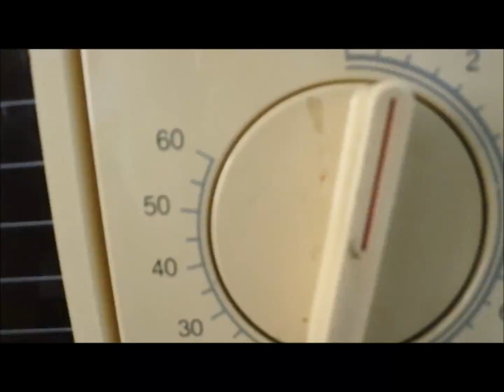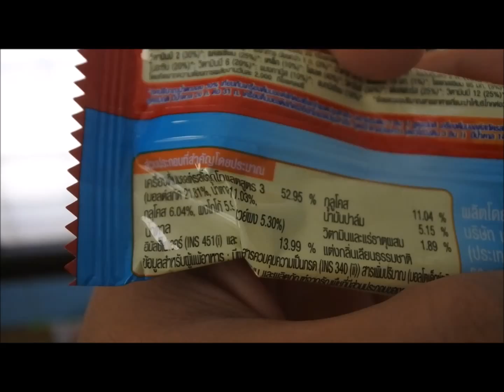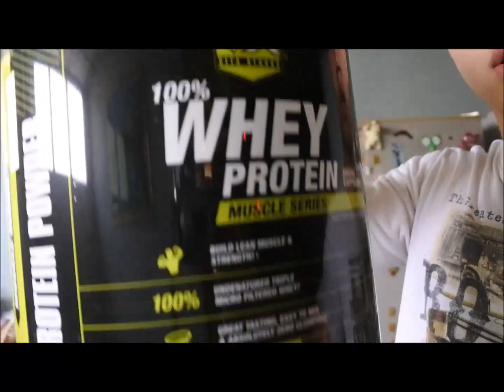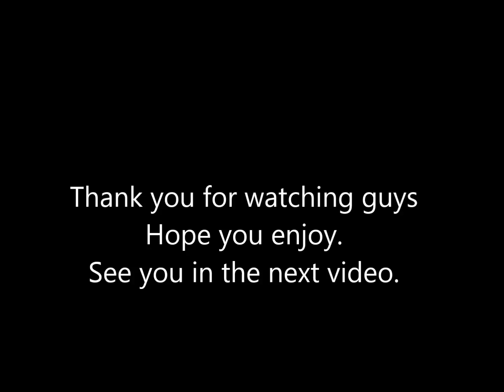Zero Calories Syrup / Walden Farms Taste Test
This is my first time to try it
so hope you guys engjoy this vlog.